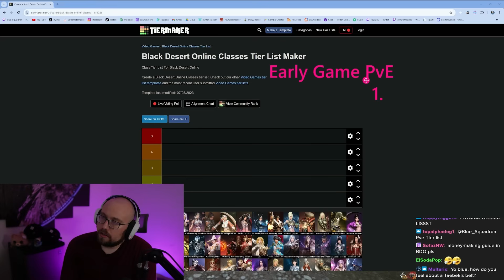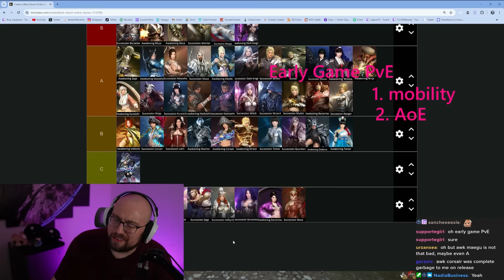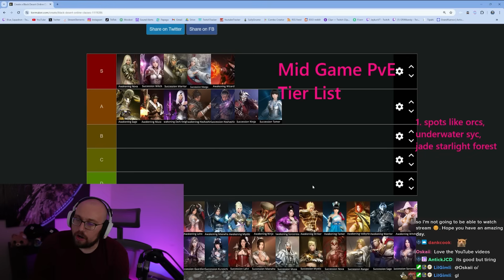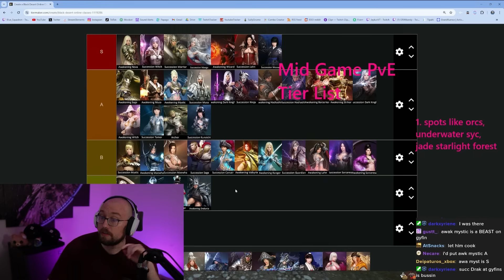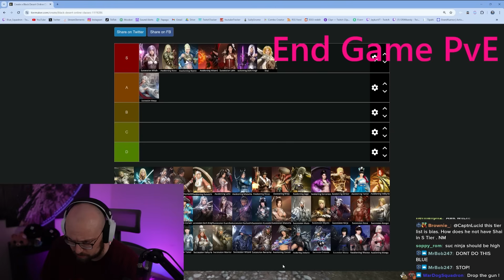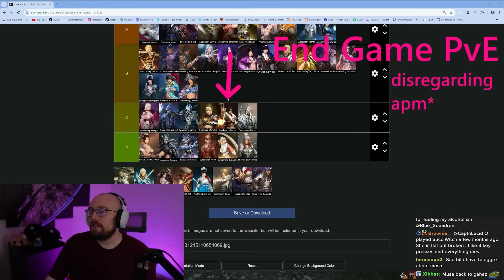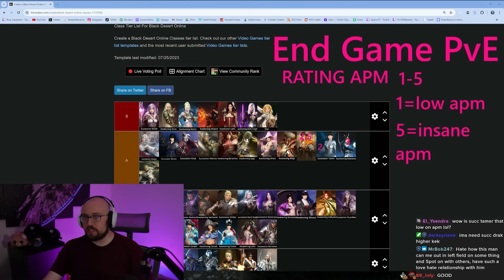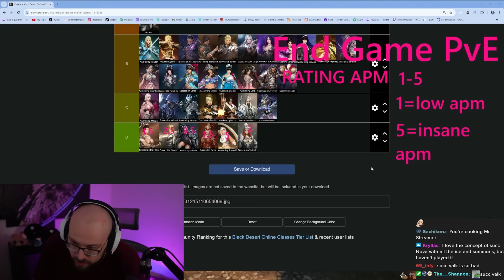Black Desert PvE Tier Lists (Early, Mid & Late Game) *May 2024*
Stream Schedule (CST):
Monday: 1pm-11pm
Tuesday: 1pm-11pm The Old Moon Podcast & Patch Note Rundown
Wednesday: OFF
Thursday: 1pm-11pm
Friday: 1pm-11pm
Saturday: 1pm-11pm
Sunday: OFF

Timestamps:
0:00 Intro
0:05 Early Game
13:27 Mid Game
32:00 Late Game
51:37 Rating APM

Editor: Note